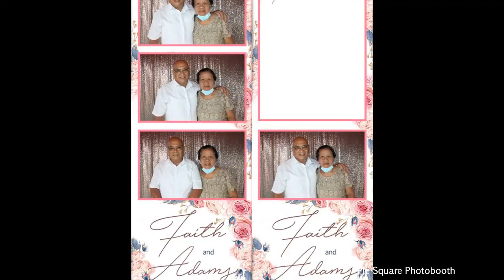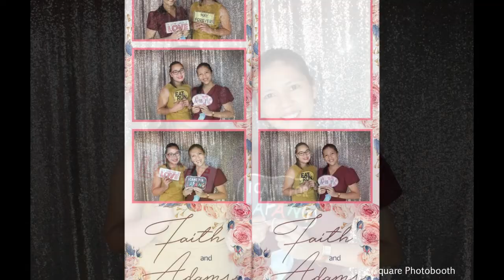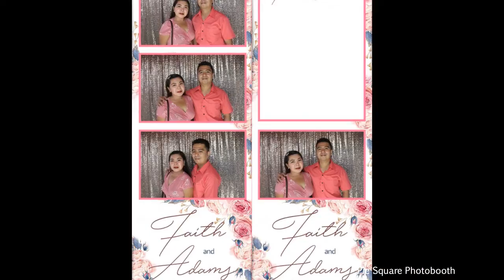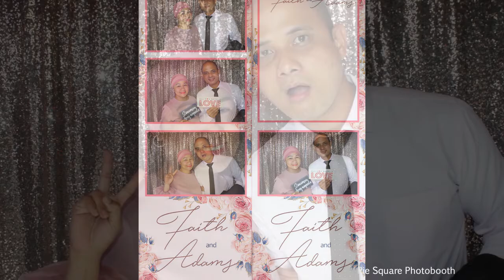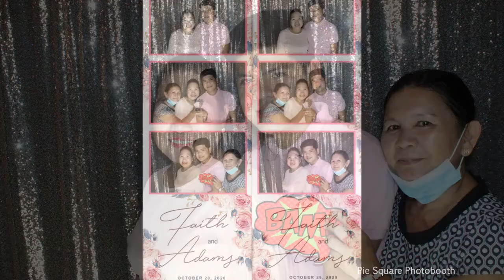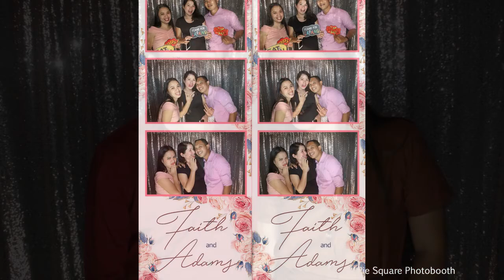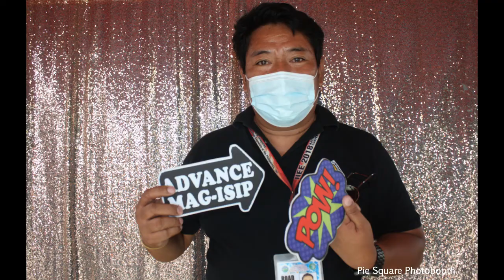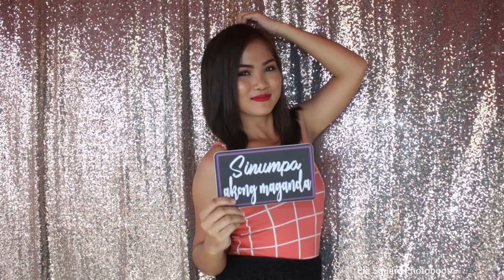Faith and Adams Wedding Photobooth AVP